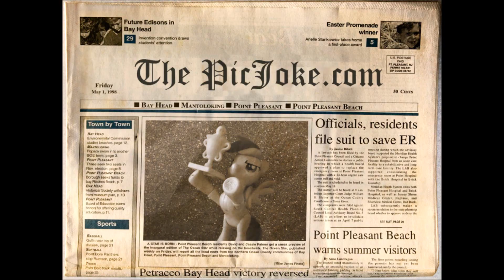As pegadinhas da Rainbow Dash 2